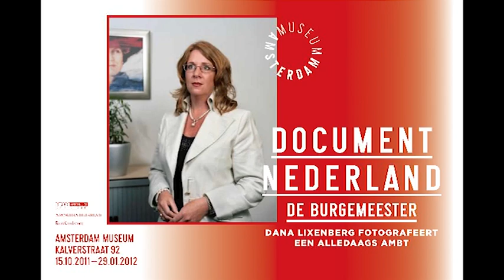Opening Document Nederland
Dit jaar is het ambt van de burgemeester vastgelegd. Fotografe Dana Lixenberg heeft voor deze opdracht in een jaar tijd, van 22 verschillende gemeenten de burgervaders en -moeders geportretteerd. Deze foto's zijn tot eind januari te zien in het Amsterdam museum. Dit filmpje geeft een indruk van de opening.